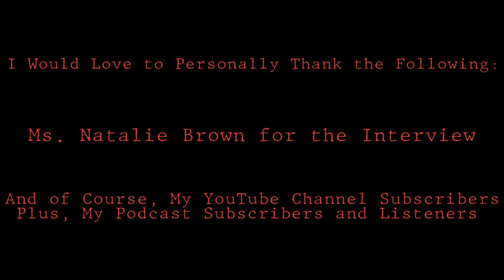Interview with Award-Winning Actress Natalie Brown (Kelly Goodweather) from "The Strain" (2014-2017)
What a fantastic way to start off the new year and podcast season by talking to Natalie Brown about her role in the FX Series, “The Strain” which happens to be one of my favorite horror series still to this day… I was (still am) very excited that I had the opportunity to speak to in regard to her role as ‘Kelly Goodweather’ – the mother we have all come to establish a love-hate relationship with. I am still speechless and starstruck; Natalie nailed that role without a doubt. Performing exceptionally well in a series about vampires, the casting director could not have chosen a better actress.

For those that are not familiar with the FX series, it is still streaming on Hulu (with ads). It’s a great take away from the traditional fangy-vampires in which I find the originality catching and it will sure reel you in for more. It’s definitely one of those shows that will make you beg for a fifth season. As for me, I was heartbroken after the show ended just after four seasons. I completely understand 100% why. But do I agree? Absolutely not. Sure, there’s the principal of ending it all with a nuclear bomb (which was way too predictable) but still, the show will always have a place in my heart.

Be sure to follow Natalie Brown on social media and to catch her new movies, “Baby Daddy” and “Widowed Seduced” which is still in post-production. Natalie for sure is a very talented and phenomenal actress and I cannot wait to see her in more horror genre movies.